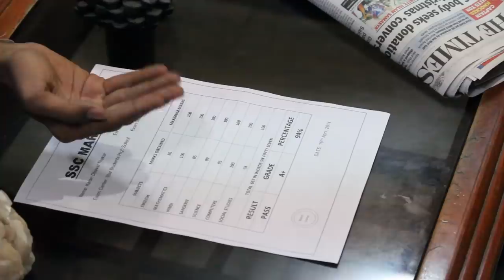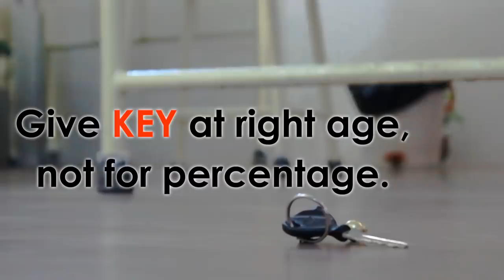Being Gujarati | STOP Underage Driving and Road Safety | traffic awareness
Watch My Youtube Channel for Comedy, Food, Travel and Many More Related videos